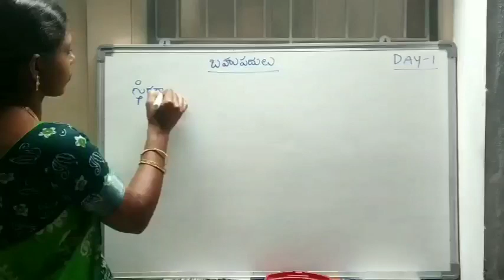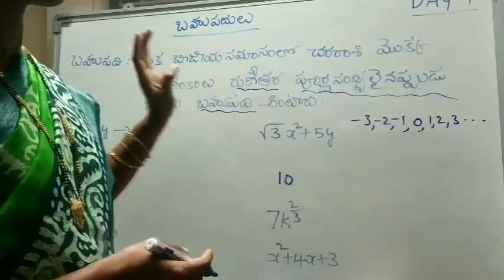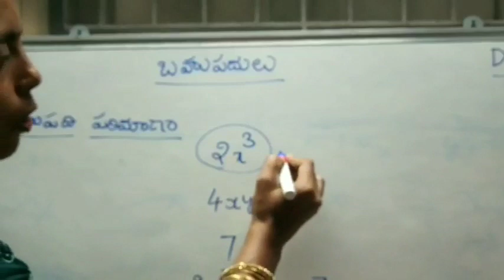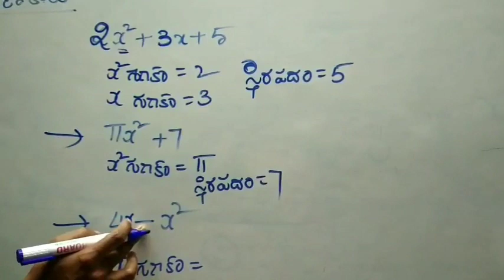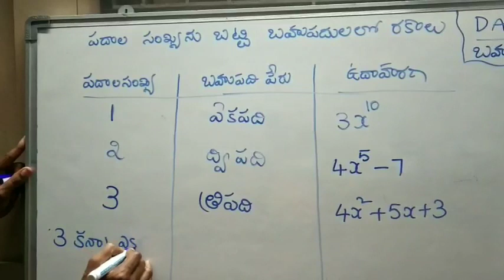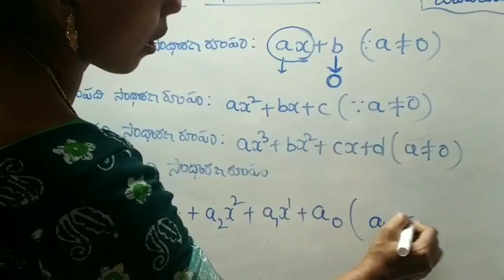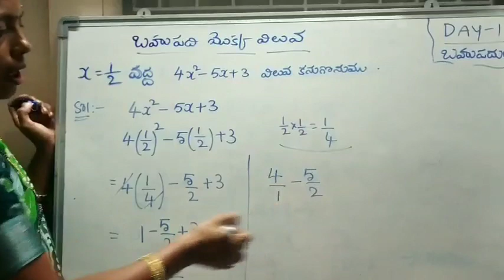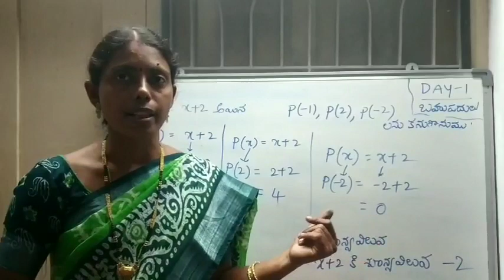బహుపదులు day 1 by m swarajya laxmi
9 వ తరగతి